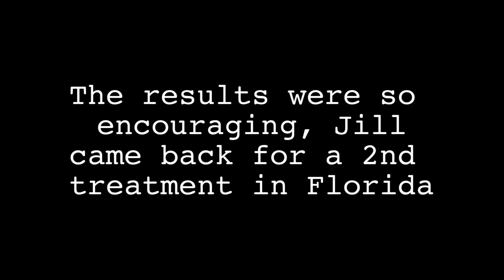Stem Cell Therapy for MS - Meet Jill and watch her astonishing story with Multiple Sclerosis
Jill has an amazing story to share with her journey of treating Multiple Sclerosis with Stemedix Stem Cell Therapy.

Jill has completed two treatments which allowed us to present progress after each treatment! In this video, we interview her progress after her first, and second treatment to show the results of each treatment.

To learn more about how stem cell treatment works with regenerating lost or damaged myelin sheath tissues visit our website where we provide in-depth details on Multiple Sclerosis along with great research articles that have been published on credible sources.